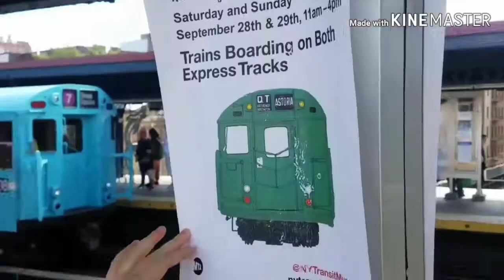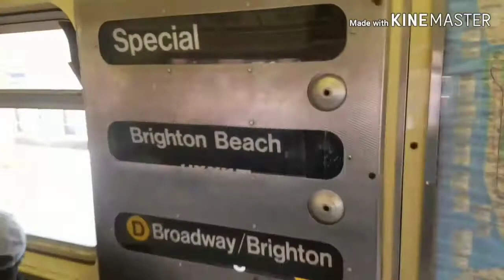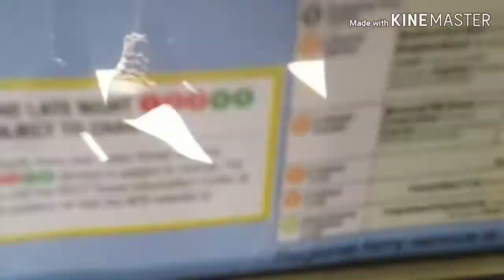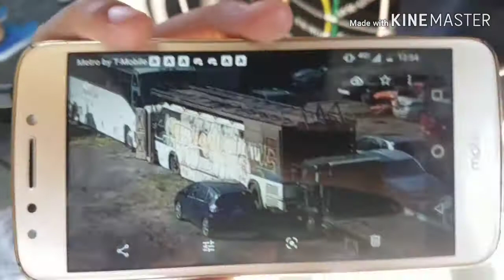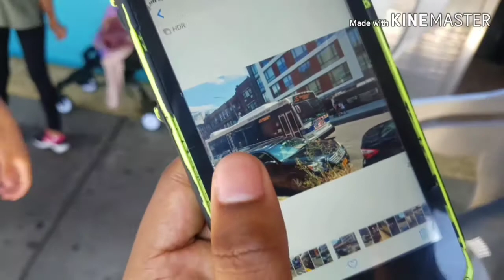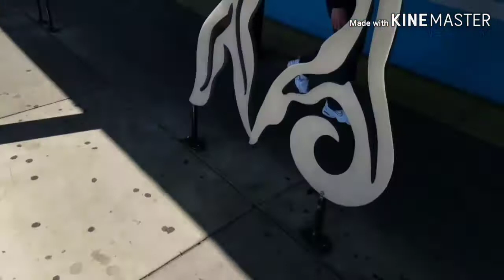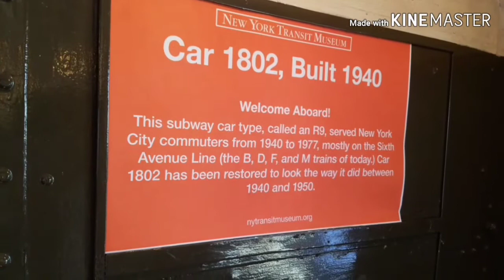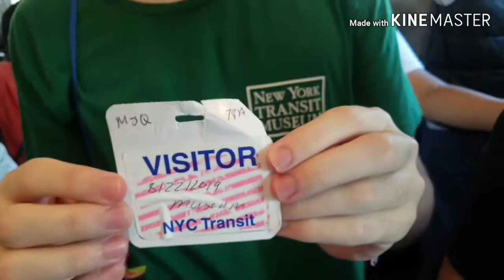NYCTM: 2019 Parade Of Trains Part 1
Vid Taken: 09/28/19

This is my first time going to POT and even in Brighton Beach station. Even though I am not a railfanner, I still have to learn more train status if I had to keep my channel afloat for the transit beginners/tourist. I was glad to see the same fanners(Youtubers or Instagrammers) from the bus festival, come here.

Train Cast
IRT Brooklyn Union Elevated Cars (1903 – 1969): These cars, the oldest in the Transit Museum’s vintage fleet, were ordered in 1903 and 1907 by the BRT for its subsidiary, the Brooklyn Union Elevated Railroad. Typical of the first motorized cars ordered after the BRT electrified its elevated lines in 1900, the car design featured a lightweight wooden body mounted on steel underframes. Known informally as “gate cars,” passengers entered and exited through open-air vestibules at the front and back of each car and a conductor manually opened and closed metal gates and rang a ceiling-mounted bell when passengers were safely on board to signal the motorman to proceed.

BRT / BMT Standards (1914 – 1969): Modeled after Boston Elevated Railway cars, the Standards measure 67 feet long and 10 feet wide and contain 78 seats with an additional 14 drop-down auxiliary seats. The standing capacity of 182 people helped address the chronic overcrowding of the early subway years. The Standards introduced destination roll signs, larger windows, and brighter lighting. They were designed more along the lines of a suburban railroad car, with a maximum seating philosophy, and even included drop seats for off-peak use.

IND R1/9s: The cars that inspired Billy Strayhorn’s “Take the A Train,” R1s went into service on the Eighth Avenue line (A,C,E) as part of the new city-owned Independent Subway (IND) in 1932. Over one thousand nearly identical subway cars were delivered between 1930 and 1940 under the designations R1, R4, R6, R7 and R9. These cars were modern for their time, fitting in very well with the IND’s Depression-era Art Deco aesthetic, and feature rattan seats, paddle ceiling fans, incandescent light bulbs, and roll signs for passenger information – all pre-WWII subway staples. R1/9 cars were retired from service in 1977, but they set the standard for more, wider and faster opening doors and a reduction in seating capacity to better accommodate rush hour crowds.
R33/R-38:This train features two different types of vintage cars built by the St. Louis Car Company in the 1960s, including R-33 cars (1962 – 2004) and R-38 cars (1966 – 2009). Informally known as “bluebirds,” the R-33 cars were painted in a powder blue and off-white color scheme, but were later repainted as “redbirds.” The R38s were the second car order to be built with stainless steel exteriors. At this year’s Parade of Trains, a newly restored set of R-33 bluebirds will run alongside a pair of stainless steel R-38 cars for the first time in history.

My fanners(who saw me)...

5. Etc.(Even unknowns)

Special: @3:38, Johnny Shows had appeared in the scene playing with these trains.

My Kik: ardeljeanlouis